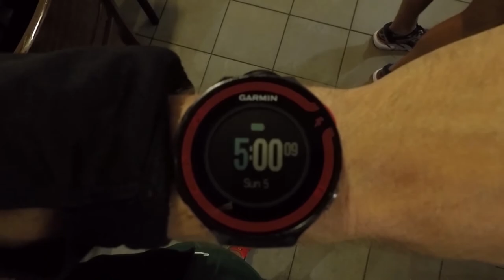Dallas Marathon Training VLOG #6 - NYC Marathon Race Report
@0:40 Training Day VLOG
@8:20 NYC Marathon Race Report